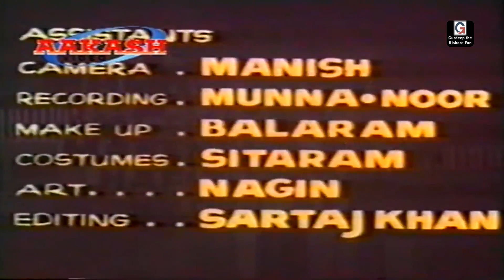Aaj Ka Ye Ghar (Full Song) - Aaj Ka Ye Ghar (1976) HD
Aaj Ka Ye Ghar (1976)
Singer – Kishore Kumar
Lyrics by – M.G. Hashmat
Directed by – Surinder Shailaj
Produced by – Jaymala
Cast – Jaymala, Joginder, Helen, Madan Puri, Jalal Aga, I S Johar and Ramesh Deo